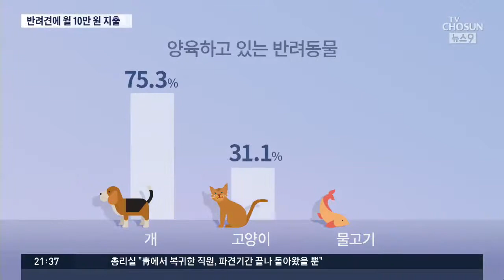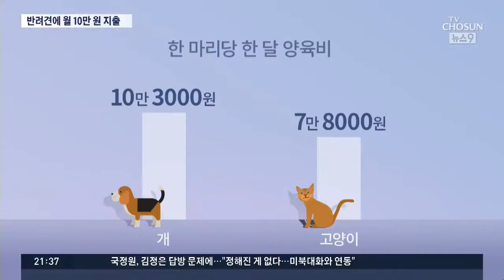4집 중 1집, 반려동물 키운다…반려견 1마리에 월 10만원 지출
반려동물 천만 시대라고 하는데, 실제로 우리나라 4가구 중 1가구는 반려동물을 기르고 있다는 설문 조사가 나왔습니다. 역시나 반려견이 가장 인기가 높았고, 반려견 한 마리당 한달에 평균 10만 원은 지출한다고 합니다.